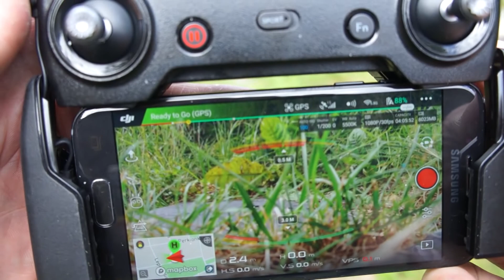TAMK DJI Mavic Air, käyttöönotto. Huom! Kameradronen lennättäminen on luvanvaraista toimintaa.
Ohjeet, miten saat laitteen käyttövalmiiksi. Huomioithan, että kameralla varustetun dronen lennättäminen on aina luvanvaraista toimintaa. Tutustu Traficom-ohjeisiin!